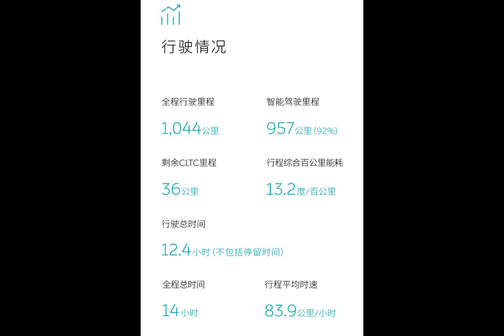Nio ET7 real life test sees it cover 1,044 km with the new 150 kWh battery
The Nio ET7 sedan recently achieved an impressive feat by covering a distance of 1,044 km on a single charge. This accomplishment was made possible by the latest 150 kWh semi-solid battery pack, which offers enhanced safety and flexibility. The journey started in Shanghai, where the battery swap station was located, and the CEO of Nio successfully navigated various challenges, including a cold wave, to demonstrate the endurance of the ET7 under less-than-ideal conditions. Throughout the trip, Nio's Advanced Driver Assistance System (ADAS), NOP+, played a significant role in making the journey easier and reducing power consumption. The ET7 maintained a comfortable average temperature of 20 degrees Celsius inside the cabin. The 150 kWh battery pack has the highest energy density in the Chinese passenger car segment and weighs only 20kg more than the previous 100 kWh pack. While the cost of the 150 kWh battery pack is currently high, Nio's battery swap mode offers a potential solution for users to experience the benefits without paying the full cost. This achievement marks a significant milestone for Nio and the EV industry, bringing us closer to eliminating range anxiety and making long trips without frequent charging a reality.